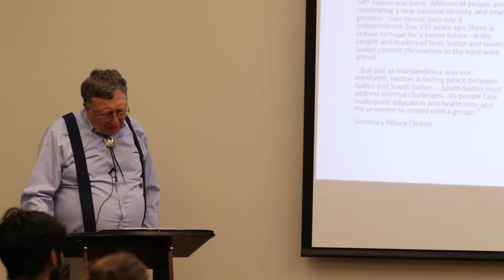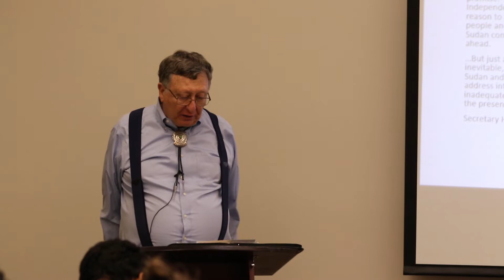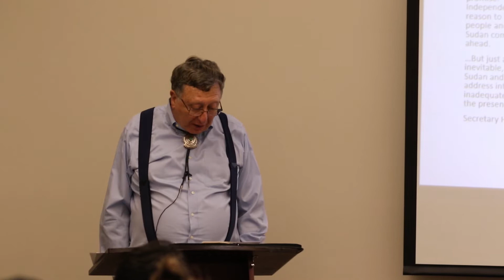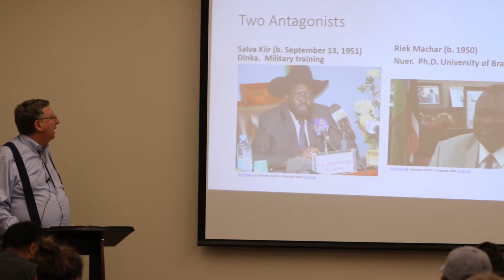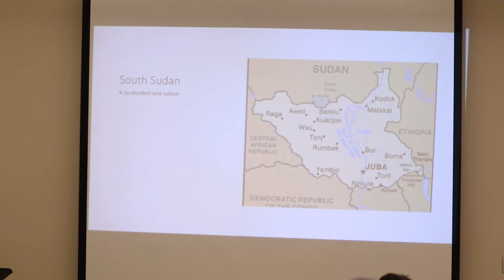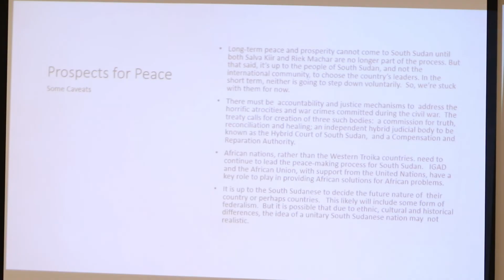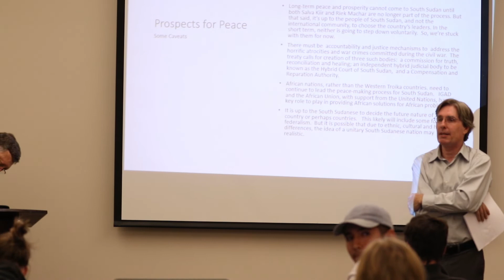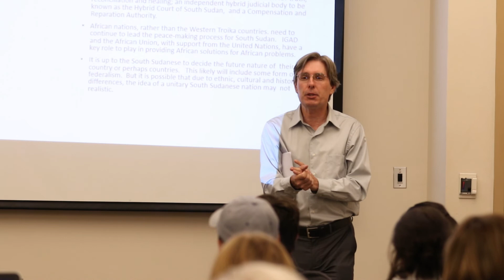South Sudan: Can Africa's Newest Nation Ever Achieve Peace and Prosperity?- Mark L. Asquino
South Sudan: Can Africa's Newest Nation Ever Achieve Peace and Prosperity?- A Public Lecture by Mark L. Asquino, U.S. Ambassador (ret.) Followed by a Q & A forum.
UNM International Studies Institute Fall Lecture Series 2019 "Peacemaking In Africa"
October 17, 2019 UNM Main Campus